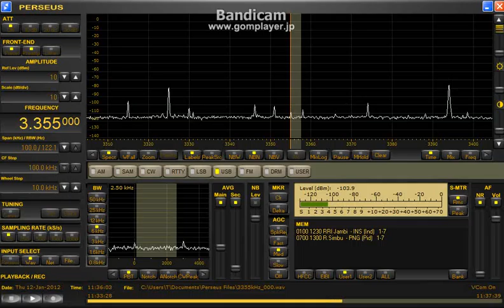3355kHz UNID 2012 Jan12 1135UTC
Radio JPJ?
According to LA SW LOG: QSY from3360kHz